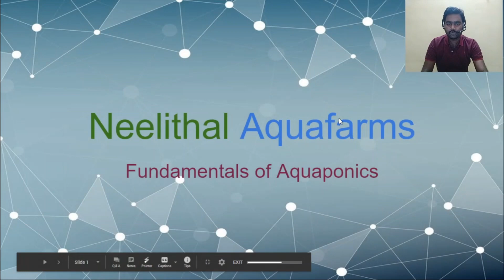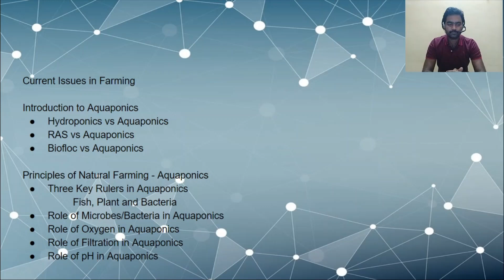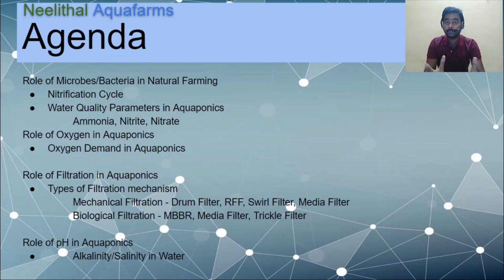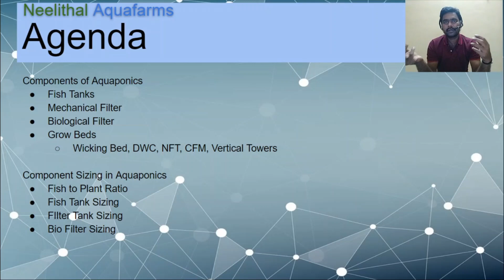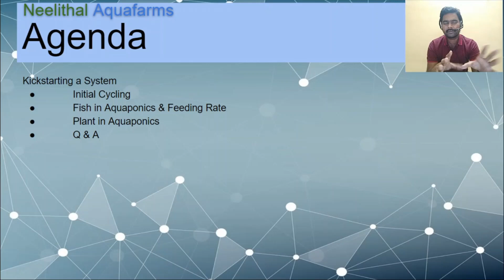Neelithal | Fundamentals of Aquaponics Introduction | Tamil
Neelithal Online Course - Fundamentals of Aquaponics Introduction - In Tamil

Course will be available in Tamil and consists of the following 10 chapters
Fundamentals of Natural Farming
Introduction to Aquaponics
Water Quality Parameters in Aquaponics
Role of Oxygen in Aquaponics
Role of Filtration in Aquaponics
Role of pH and Alkalinity in Aquaponics
Components of Aquaponics
Types of Growbeds in Aquaponics
Component Sizing in Aquaponics
System Cycling , Adding Fish and Plants in Aquaponics

 🌱Neelithal Aquafarms
👨Mr.Nisar Mohamed/Mr.Dinesh Anand

Follow Our Official Links